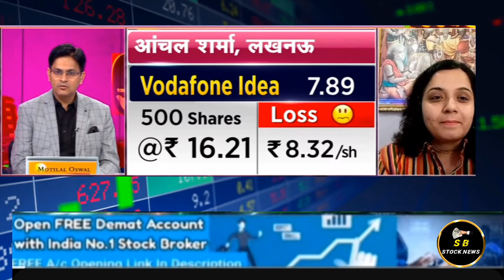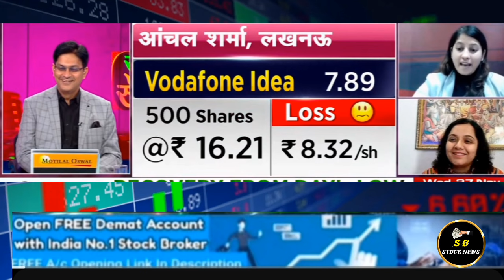VODAFONE IDEA SHARE LATEST NEWS I VODAFONE IDEA SHARE TARGET @ S B STOCK NEWS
WS
CNBC AWAAZ NEWS
SANJI

indus tower share analysis
vodafone idea share latest news in tamil
indus tower share today
indus tower news
vodafone idea share 02 may
indus tower share latest news fpo
idea shares
vi share प्रेडिक्शन
vi share prediction
Vodafone idea share news
indus tower share july
indus tower share target
indus tower share price